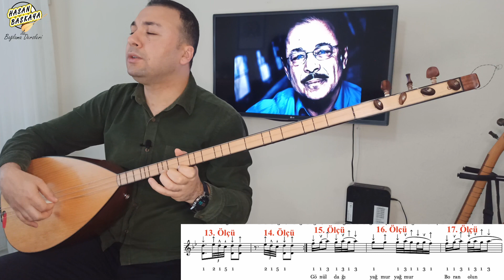Gönül Dağı Uzun Sap Bağlama Dersi Performans Videosu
UYARI!
KANALIMDA Kİ DERSLERİN NOTALARINA SİTESİNDE ARAMA BUTONUNA ULAŞMAK İSTEDİĞİNİZ ESERİN İSMİNİ YAZARAK ULAŞABİLİRSİNİZ.

AKORDUMUZ
 ALT TEL: Sİ (B)
ORTA TEL: Mİ (E)
ÜST TEL: LA (A)

Videolarımda kullandığım teknik ekipmanlar:
Ses: Zoom h6
Kamera: Xiaomi Redmi Note 8 pro, Go Pro Hero 5, Huawei P30 pro

Bağlama:
43 tekne, yaprak Afromozya ağacı

Bağlama Yapımcısı:
Hasan AFŞAR

Not: Ücretsiz yayınlarımda (ders videoları vb.) devam edecektir.

Bağlama hakkında daha doğru bilgiyi vermek adına sizlere elimden geldiğince dilin döndüğünce türkülerimizi analiz ediyorum.

Ege Üniversitesi Devlet Türk Müziği Konservatuvarı 2012 mezunuyum. "Müziğin okulu mu olur" diyenler olabilir tabi ki alaylılara saygım sonsuz fakat bu platformda bağlama tutmayı bile bilmeden öğretmeye çalışan onlarca arkadaş var.
Ne yazık ki o arkadaşlar inanılmaz bir kitleye yanlış bilgi sunuyor.
Ona dayanarak belki bu işin okulunu okuduğumu bilirseniz bilgilerimin güvenilebilir olduğunu az çok anlarsınız.

saygılarımla...